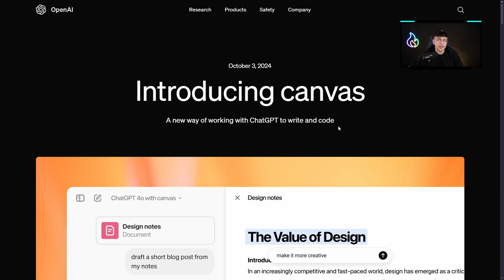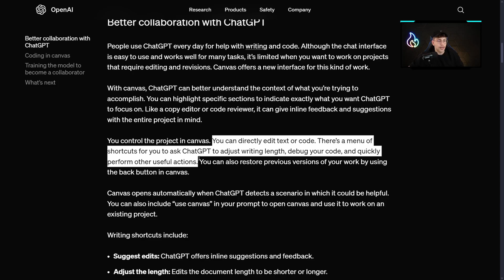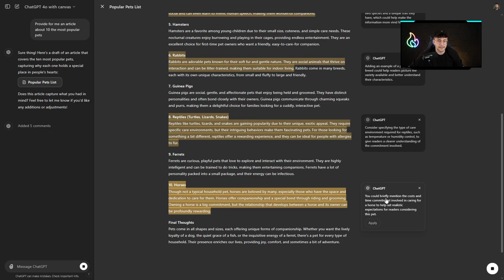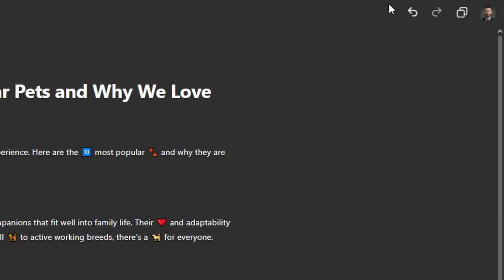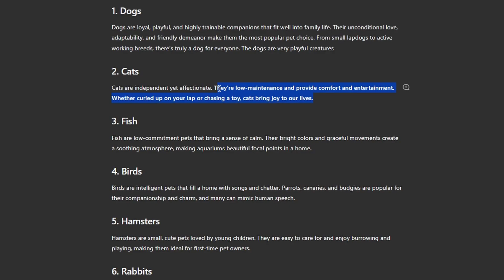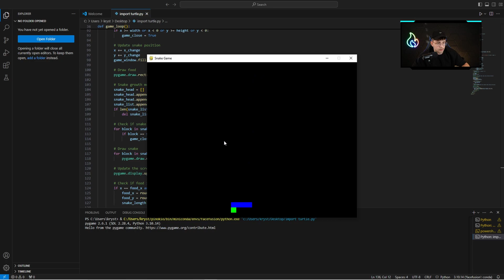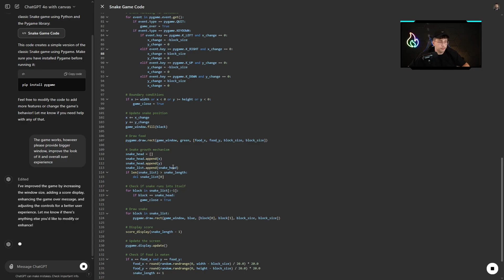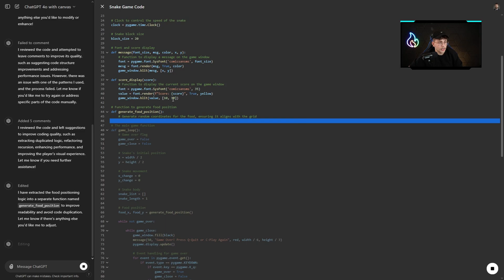Explore the NEW ChatGPT Canvas: Huge OpenAI Update (Full Guide)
In this video, we dive deep into OpenAI’s latest groundbreaking update - ChatGPT Canvas! Whether you're new to ChatGPT or an experienced user, this complete guide will show you everything you need to know about leveraging the new features of ChatGPT Canvas for better AI-powered productivity.

🔴 Chapters:
0:00 - Introduction
0:33 - ChatGPT Canvas Important Information
2:30 - Quick Preview of How ChatGPT Canvas Works
3:05 - Get Access To ChatGPT Canvas
3:33 - First Use Case of ChatGPT Canvas
3:56 - Use Canvas To Suggest Edits
3:56 - Change The Length of The Text In Seconds
5:34 - Adjust Reading Level
5:58 - Polish Your Final Text to Perfection
6:18 - Add Emoijs With One Click
6:32 - Explore Additional Important Options
6:53 - Explore Edit & Explain Option
9:20 - Use ChatGPT Canvas For Coding Simple Game
12:01 - Explore "Code Review" Option
12:48 - Port the Code to Another Language
13:11 - Fix Bugs With ChatGPT Canvas
13:22 - Add Logs To Your Content
13:42 - Insert Comments Into Your Code
14:08 - Conclusion